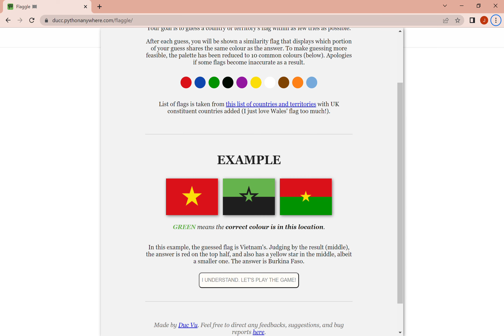I Swear I'm Not Cheating - Flaggle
idek how tf I did that I swear on my life I didnt cheat